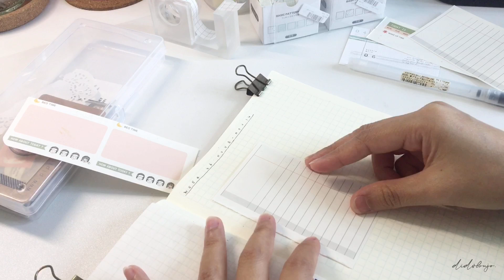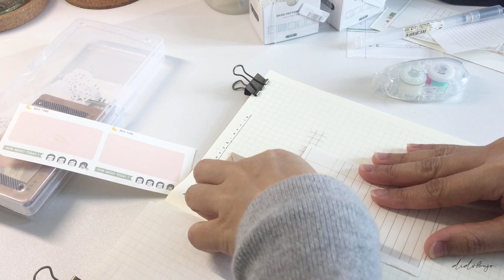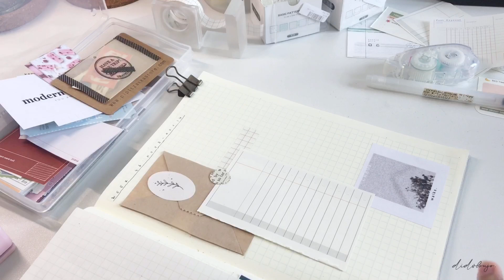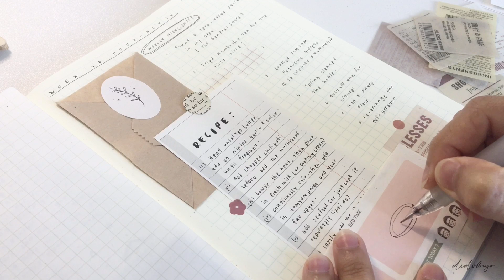journal with me video 📝 #3 || relaxing & calming aesthetic || ASMR cute korean music 🌹✨🎶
helloo 💗
i'm back with another journal with me video! ✨
p/s: please ignore my ugly doodle. seriously i have no talent ╥﹏╥
anyway, please stay safe & have a great day!